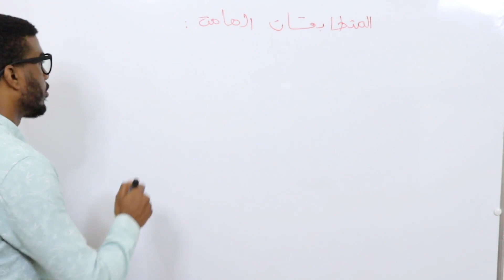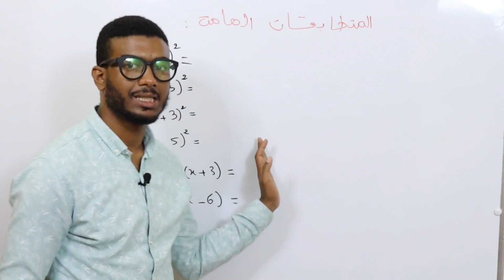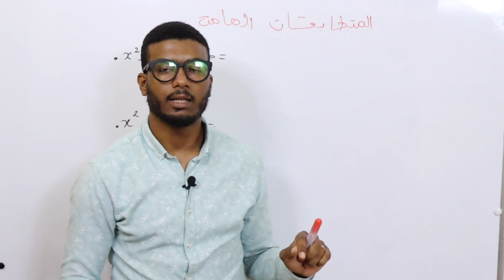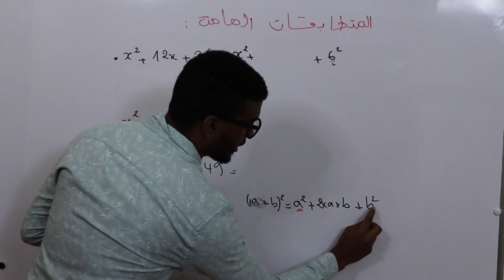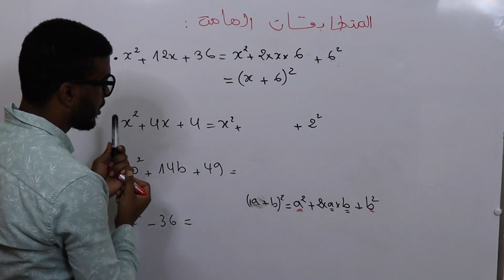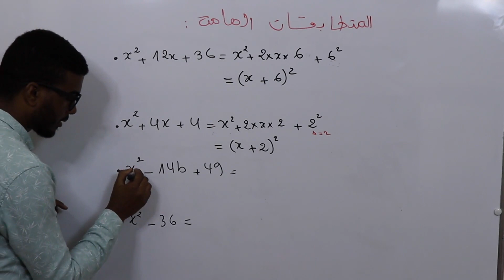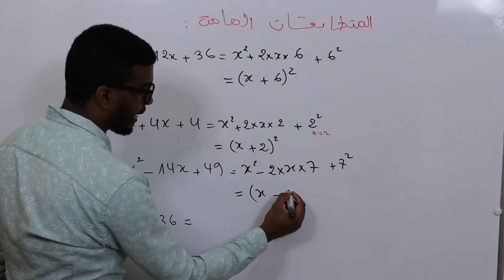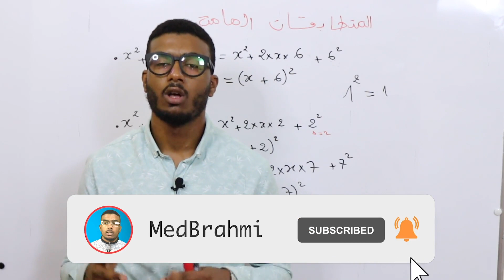المتطابقات الهامة من الدرجة التانية